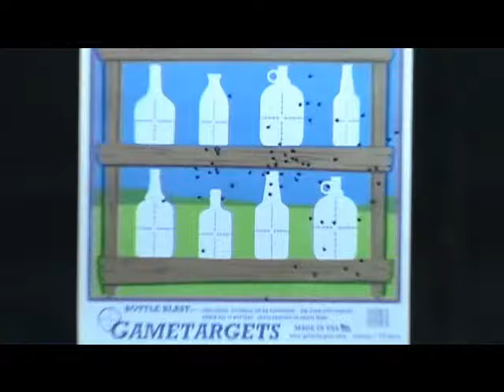HK 416-22 @ the Range!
Here's the range session with the HK 416-22, ISSC M22, and the Ruger LCR22. All the firearms worked great with a few malfunctions from the M22. It shoots perfect with the CCI minimags, but I left those at home. The HK shot very well, just need to adjust the sights, it was shooting low for us.